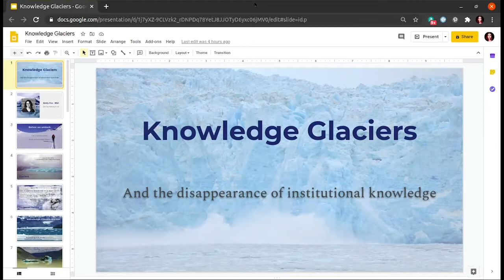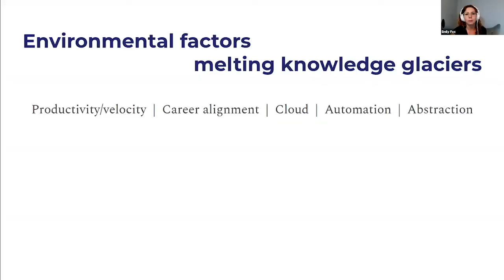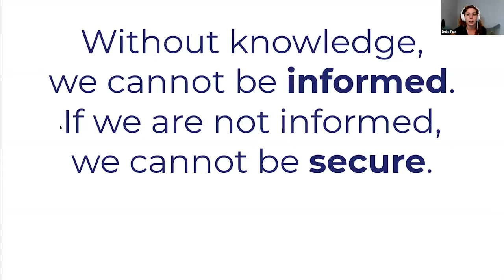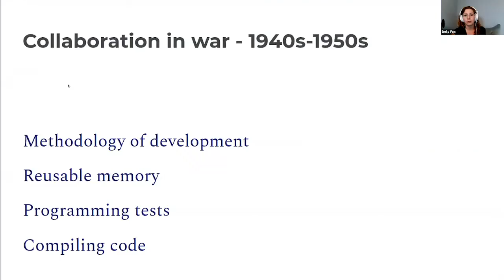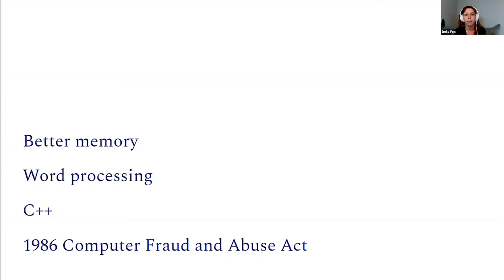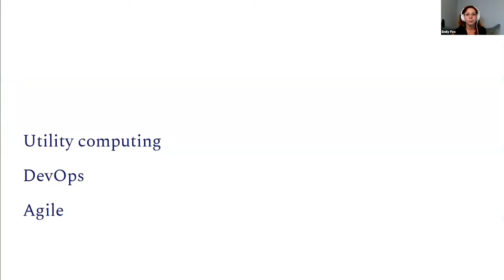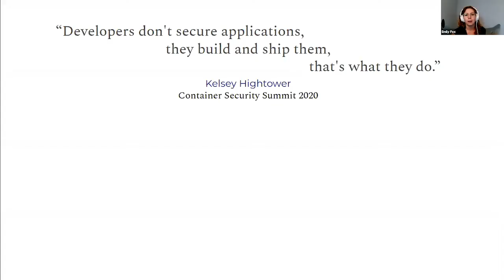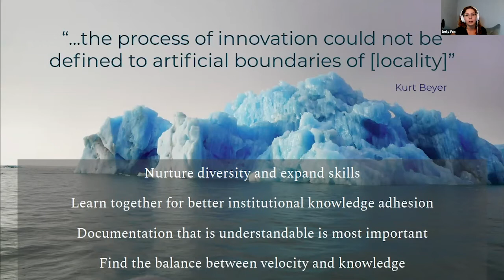Knowledge Glaciers in the Age of Automation and Cloud Native - Emily Fox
Presented by: Emily Fox, National Security Agency (NSA)
Presented at All Things Open 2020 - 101 Track

Abstract: TL:DR - The commoditization of innovation significantly reduces the learning curve to use each new capability & technology product brought to market. The corpus of knowledge that allows each generation to continue innovating is slowly eroding institutional concepts that leads to each innovation's success. We are atrophying the basis by which modern technology upheavals are born.

Competition amongst technology monopolies and the hacking subculture of the 1960’s, 70’s, 80’s, and 90’s pushed an emerging technology community to amass deep knowledge and expertise for research, education, revenue, and defense. Individuals would spend months exploring the vast complexities of these revolutionary computers and networks, learning how they operate, interact, and how they can be exploited. Retaining, sharing, and publishing any details learned enabled collaboration and breakthroughs only accomplished by building on decades of knowledge. This corpus of knowledge, a glacier if you will, is the basis by which modern technology upheavals were born from. The commoditization of innovation - the building of more complex, higher order systems - significantly reduces the learning curve to use each new capability. While this brings many benefits to the bottom line and ease of use, the foundational knowledge of how everything actually works, is slowly eroding away. The birth of utility computing (“as-a-Service”) in the early 2000’s shifted industry away from self-management of hardware (power, space, cooling, racking, stacking, and cable management). Companies adopting as-a-Service to reduce their IT costs, ended up decreasing local demand for hardware engineers and administrators. This shifted labor needs to service providers, ultimately consolidating infrastructure management knowledge. Fast-forward roughly a decade. as-a-Service is now a commodity and containers have made a comeback (everything old is new again). Cloud service providers themselves have felt the IT costs burden and are in the midst of increasing automation to lower overhead costs and increase revenue. Automation of orchestration consolidates more knowledge and further dilutes the skills, history, and expertise from which its manual antecedent was created. With each technology upheaval and adoption, the glacier becomes smaller, more murky, and harder to recall. These glaciers can be saved. It won’t cost us any technology revolutions. We don’t need to compromise on the use or continued creation of automation or cloud products to retain and grow the knowledge we want to preserve.